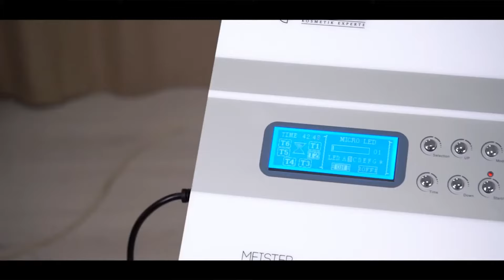Zemits Meister NG Kombajn do terapii twarzy przeciw starzeniu 8w1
Dlaczego kosmetolodzy na całym świecie wybierają Meister NG?

⭐️ Kombajn kosmetyczny amerykańskiej marki Zemits Meister NG to najwyższej klasy profesjonalne urządzenie o 8 funkcjach. Dzięki niemu możesz zaoferować swoim klientom rozszerzony zakres usług: oczyszczanie, odmładzanie, ujędrnianie skóry, leczenie skóry problematycznej, usuwanie przebarwień.
⭐️ Zabieg terapii MicroLED jest jedną z najbardziej pożądanych metod kosmetycznych w USA w 2022 roku. Głowica Meister NG jest wyposażona w światło niebieskie, czerwone i zielone, które są ze sobą połączone.
⭐️ Intuicyjny system sterowania ułatwia obsługę urządzenia.
⭐️ System chłodzenia CoolRestart umożliwia nieprzerwaną pracę na urządzeniu przez długi czas.
⭐️ Urządzenie zastępuje jednocześnie kilka urządzeń monofunkcyjnych.